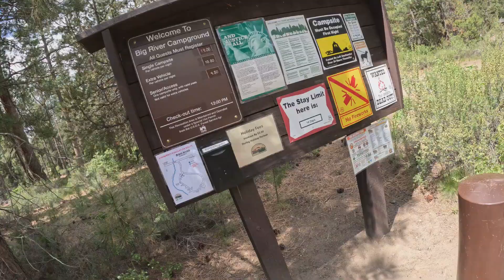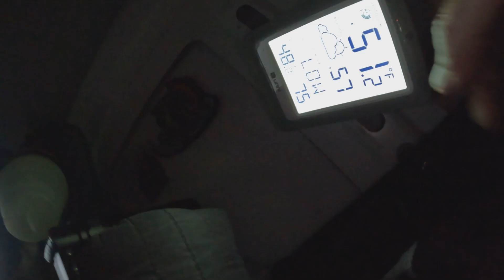Big River to Diamond Lake Oregon AFT 2023 🔥🆙 oregon travel vanlife camping roadtrip dog 🇺🇸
TrevDev & Dukkie head to Diamond Lake Oregon, too enjoy some cool weather.

Diamond Lake
Umpqua National Forest
Near Chemult, Oregon

Meandering along most of the east shore of the mile-high Diamond Lake, this large campground boasts spectacular views of both Mount Bailey and Mount Thielsen, and offers visitors abundant recreational opportunities.

Facilities
This large campground has 238 sites, including double and standard sites, able to accommodate tents, RVs and trailers; All sites are available by reservation only.
Sites are equipped with picnic tables, campfire rings, grills, drinking water and flush toilets.
Access to Diamond Lake is within walking distance, and boat ramps and fish cleaning stations are accessible to visitors. The gatehouse is staffed daily from 8 a.m. to 6 p.m., and campground hosts are on-site to answer questions.

Natural Features
Explosive geologic events have shaped the distinctive landscape on the 984,602-acre Umpqua National Forest, and the area provides spectacular scenery as well as an abundance of natural and cultural resources. The translation of the word, "Umpqua," meaning "thundering waters," defines the area. High mountain lakes, heart-stopping rapids, peaceful ponds and thundering waterfalls, including the 272-foot Watson Falls on the North Umpqua Highway, are available to visitors. Several designated wilderness areas provide opportunities undisturbed solitude. Encompassing 19,100 acres, Boulder Creek Wilderness is an incredible landscape, with dense old growth forests and steep terrain that tower above Boulder Creek. The most popular area in Boulder Creek is Pine Bench. This flat area overlooking Boulder Creek is home to a grove of old growth Ponderosa pines. Diverse ecosystems support a wide range of habitat for wildlife common to the area. From eagles and owls, to salamanders and salmon, these species, along with many others, depend on surrounding undeveloped wilderness, clean streams, and diverse forests to live.
Recreation
At an elevation of 5,183 feet, Diamond Lake provides outdoor enthusiasts with a multitude of recreational opportunities year-round. The area offers a scenic backdrop for swimmers braving its cold, refreshing waters, and anglers casting a lines from boat or shoreline. Rainbow trout thrive in the lake, as it is stocked annually with 300,000 fingerlings. Bicyclists will enjoy riding on the 11-miles of paved trail around the lake, while hikers can head out for the day on one of many trails leaving from the area. Interpretive programs are offered on Saturday evenings at the campground amphitheater.
Recreation Sites
Standard Nonelectric
Overnight
Activities
Fishing
Boating
Swimming
Biking
Canoeing
Hiking
Kayaking
Amenities
Accessible Flush Toilets
Accessible Showers
Amphitheater
Boat Ramp
Drinking Water
Dump Station
Fish Cleaning Stations
Host
Lake Access
Trash Collection
Grills/Fire Ring
Picnic Table
Accessibility
Picnic Tables
Grills
Campfire Rings
Nearby Attractions
Access to Diamond Lake is within walking distance, and boat ramps and fish cleaning stations are accessible to visitors. A nearby resort offers bicycle, boat and horse rentals as well as lodging, restaurants, a grocery store, laundry facilities and fuel. Trails for hiking and mountain biking are within 10 miles of the campground. Visitors may want to take some time to visit nearby Crater Lake National Park, the only national park in Oregon! The amazing Crater Lake area offers a glimpse into the volcanic history of the area. The Pacific Crest Trail (PCT), one of the world's premier National Scenic Trails, showcases some of North America's most fantastic scenery, winding its way its way from Mexico to Canada through California, Oregon and Washington, and is accessible near the campground.